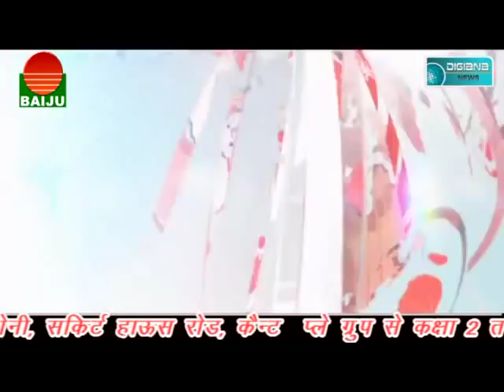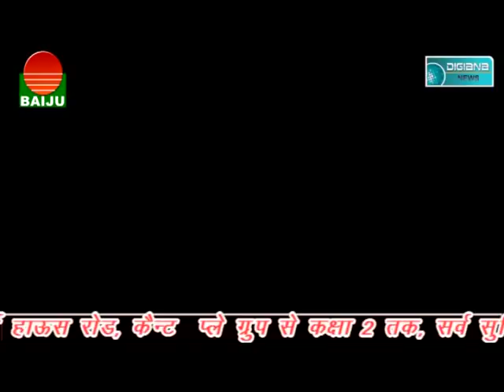जानिये कौन है ये हुस्न की परी, और क्यों इससे नाराज है मुस्लिम समुदाय....?